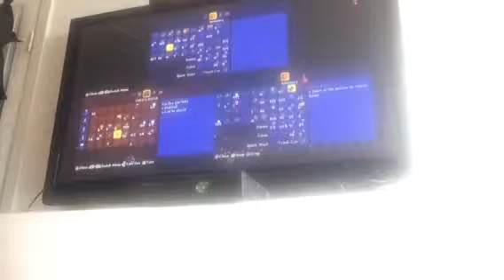Terraria kampen mot Wall of flesh 1/2